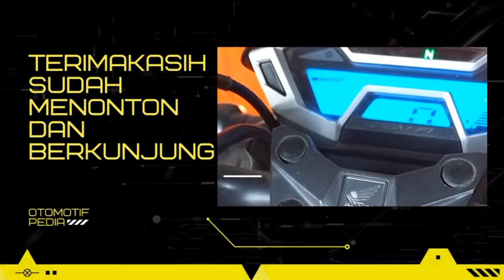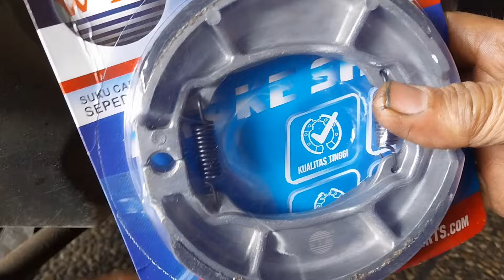Brake Blues yang Membingungkan: Lapisan Pirodo Baru, Tapi Rem Masih Gagal (ASK! )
Selamat datang di kanal otomotif kami! Jika Anda menghadapi masalah dengan sistem pengereman setelah mengganti lapisan pirodo yang baru, video ini akan membantu Anda memahami penyebab dan solusinya. Saksikan tutorial ini untuk mengeksplorasi berbagai kemungkinan yang dapat menyebabkan rem masih gagal setelah penggantian lapisan pirodo. Temukan jawabannya dalam video ini dan kembali menikmati pengereman yang aman dan efektif!

🔍 Apa yang Akan Anda Pelajari:

✓ Penyebab umum rem masih gagal setelah penggantian lapisan pirodo.
✓ Langkah-langkah pemecahan masalah untuk menangani "Brake Blues."
✓ Tips untuk memastikan pengereman optimal setelah pergantian lapisan pirodo.

🔧 Pemecahan Masalah Rem dengan Keahlian DIY:

✓ Cara mengidentifikasi gejala rem yang masih gagal setelah perawatan.
✓ Solusi praktis dan pencegahan untuk memastikan sistem pengereman berkinerja baik.

Jangan biarkan "Brake Blues" membingungkan Anda. Terima kasih telah bergabung dalam perjalanan perawatan kendaraan! 🏍️🔧

Brake Blues, Pengereman Motor, Lapisan Pirodo, Pemecahan Masalah Rem, DIY Otomotif, Tips Mekanik Motor, Pemeliharaan Kendaraan, Tutorial Perbaikan Sistem Pengereman.